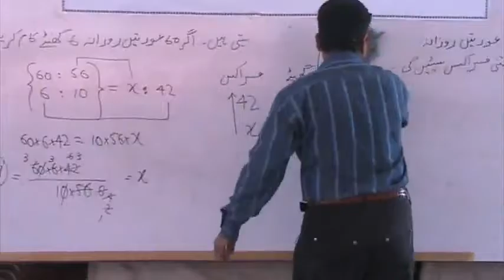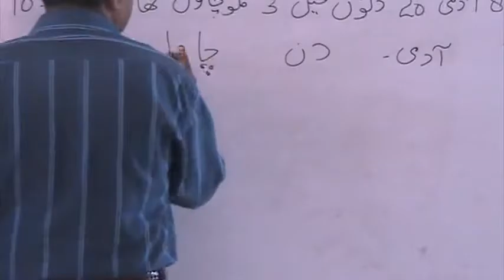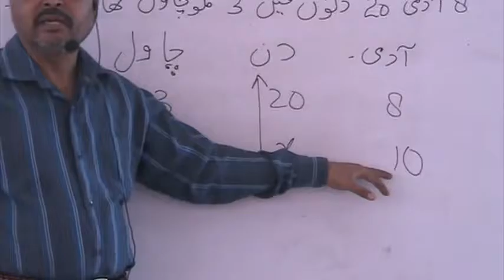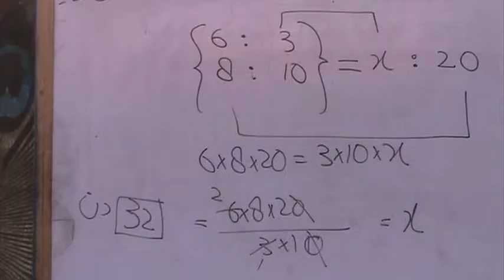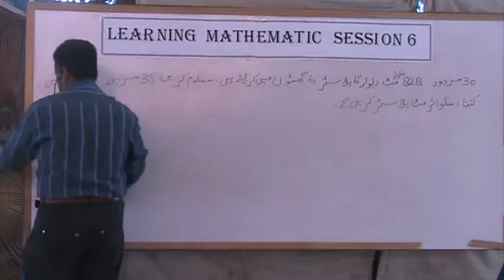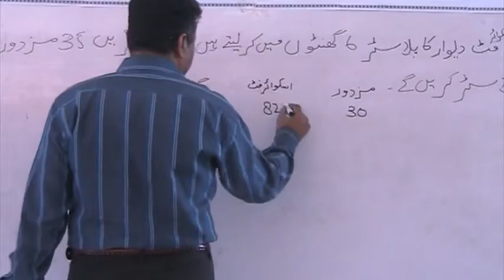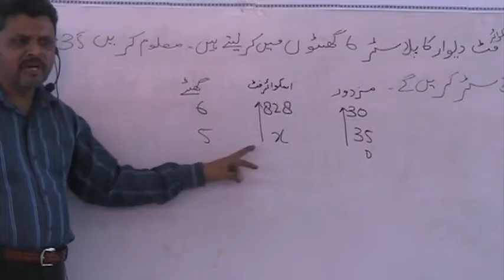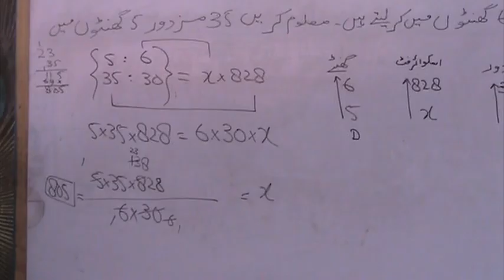Learning Mathematics Session #6-4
Learning Mathematics Session #6